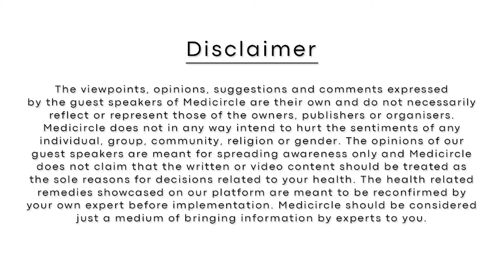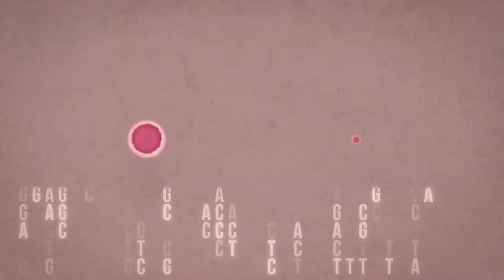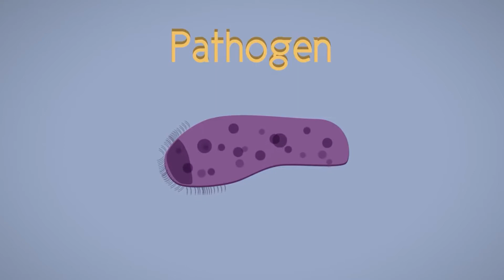Unlocking the full potential of Genomics with Haystack Analytics | Gaurav Shrivastva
Learn more about HaystackAnalytics from its co-founder Gaurav Srivastava  ▪  See how
the startup is solving the problem of accessibility and affordability with genomics in India  ▪  Know more about HaystackAnalytics  ▪  Their USP  ▪  Partners  ▪  Expansion Plans  ▪  And Goals  ▪  Know the relation between Genomics and Affordability

Hello दोस्तों,
Healthcare doctors or nurses के human touch से शुरू होकर technology-based devices तक transform हो चुका है| Healthcare startups medical help पहुंचाने में revolution ला रहे हैं फिर चाहे वह consultation हो, treatment हो या फिर medical prescription.

आज जिस तरह से लोग technology को adopt कर रहे हैं easy or convenient medical aid में, उसने innovative startups की demand को और ज्यादा बढ़ा दिया है|  यह startups ना केवल patients के लिए helpful है बल्कि doctors और medical professionals के लिए भी बहुत efficient है|  यह startups latest technology use करते हुए healthcare sector  के challenges को भी पूरा करने में बहुत हद तक सक्षम है|

Medicircle आपके पास लाता है authentic information सीधे entrepreneurs और influencers की जुबानी।
चलिए सुनते हैं इनको इस वीडियो के जरिए|
Stay Safe

Healthcare has been transformed from a human touch of doctors, nurses and other health professionals to devices and now using technology. Healthcare startups are revolutionizing the way medical aid is given in terms of consultations, treatments and medical prescription.

Nowadays the way people are adopting technologies and looking convenient ways during illness has directly impacted as increased demand for innovative startups. These startups are not only helping patients but are also making the task of doctors and medical professionals efficiently.

 These startups uses latest technology and are capable of meeting all healthcare challenges.
Medicircle brings to you more reliable information because it is direct from big change making entrepreneurs. Its authenticity and reliability are at its best.
Let’s check out their opinion by watching this video.
Stay Safe

00:00 - Introduction
01:10 - About Gaurav Srivastava
01:36 - About HaystackAnalytics
4:22 - HaystackAnalytics’ USP
6:02 - HaystackAnalytics’ Partners
8:56 - HaystackAnalytics’ Expansion Plans
11:44 - HaystackAnalytics’ Goals
12:51 - Genomics and Affordability

About Medicircle
हेलो दोस्तों ,